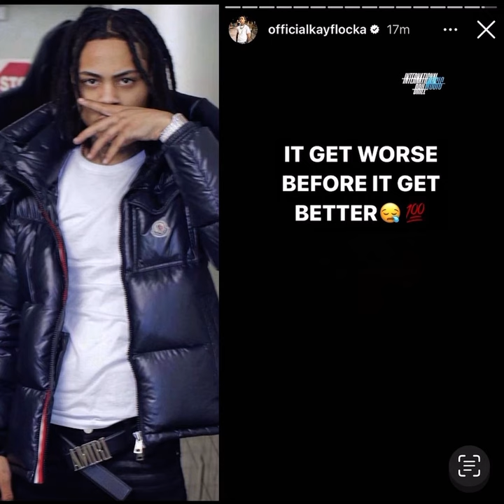Maino Put The Hands of god on Buba100x, Kay Flock and B Lovee on Rico Case "Closed Mouths"